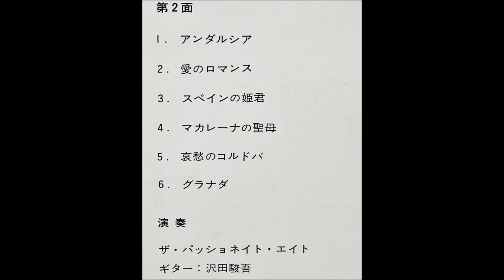沢田駿吾 「哀愁のコルドバ」 ムード・ギター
「魅惑のギター・メロディー　グラナダ」
　・情熱のビート

ギター：沢田駿吾
演奏：ザ・パッショネイト・エイト

ビクター音楽産業                  12GS - 2
リーダーズ・ダイジェスト